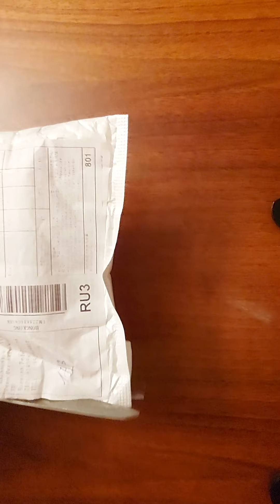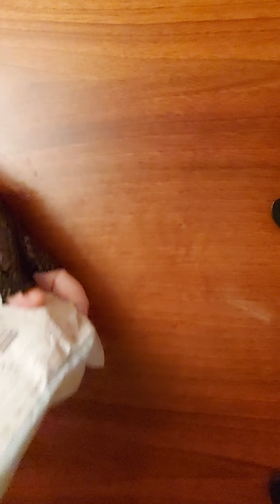РАСПАКОВКА И ОБЗОР ТОВАРОВ С АЛИЭКСПРЕССА. КРУЖЕВА И МОНСТРИК.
ВЫ УВИДИТЕ КРАСИВЫЕ КРУЖЕВА И ОРИГИНАЛЬНУЮ ГОЛОВУ ДЛЯ КУКЛЫ. СОВЕТУЮ СМОТРЕТЬ ВИДЕО ДО КОНЦА. ПОДЕЛИТЕСЬ СВОИМ МНЕНИЕМ. Ссылка на амулеты, обереги